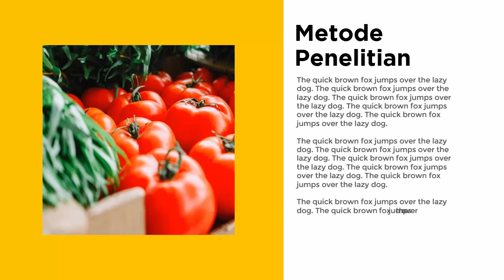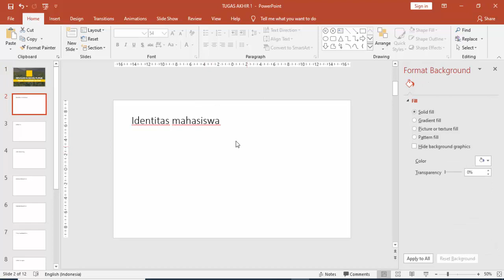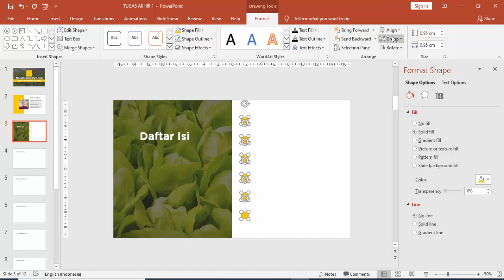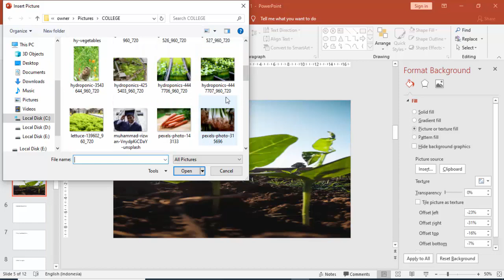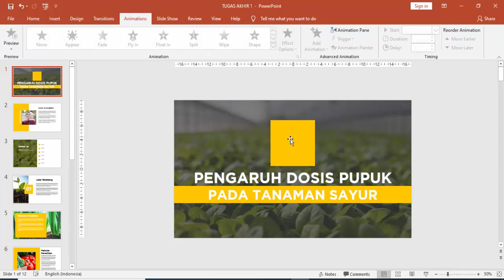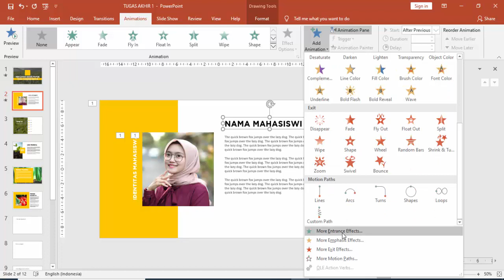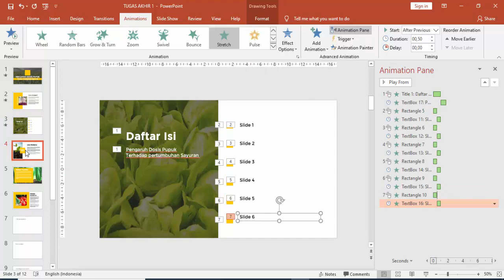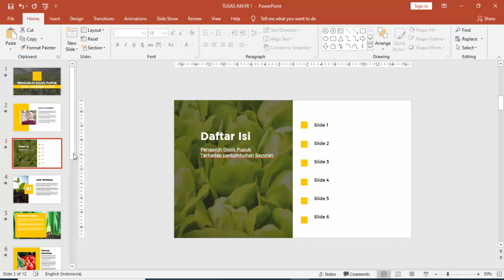CARA MEMBUAT PRESENTASI TUGAS AKHIR MAHASISWA KEREN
Cara Membuat Presentasi Powerpoint untuk Tugas Akhir Mahasiswa yang keren.